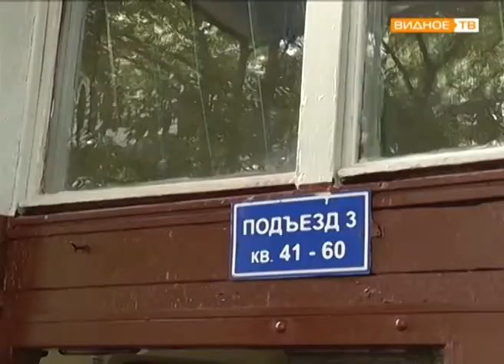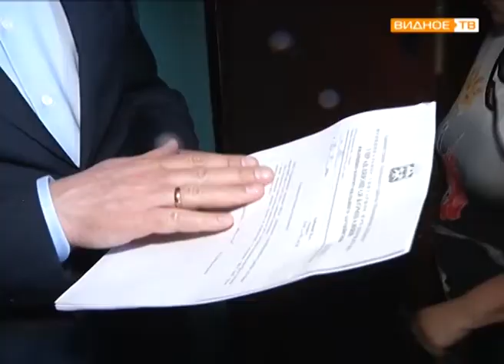МОЙПОДЪЕЗД. Глава района осмотрел подъезды дома № 58 по ПЛК после ремонта